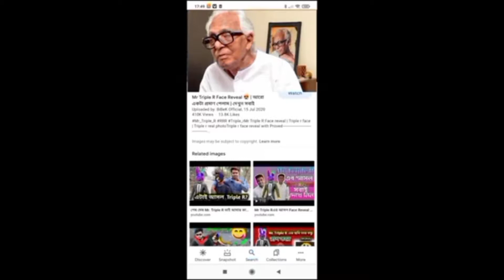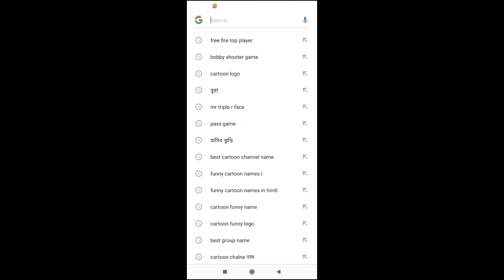FREE FIRE IN 2060 YEAR😲time travel part:- 2.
.free fire new fany gameplay.

আসসালামু আলাইকুম।
সবাই কেমন আছেন আসাকরি ভালো আছেন। আমি ও আপনাদের ধোয়ায় আল্লাহর রহমতে ভালো আছি। আমার একটা আনুরুদ আপনরা ৫ ওয়াক্ত নামাজ আদায় কয়রেন ও আমার পাশে থায়কেন। আজেকর ভিডিও টি কেমন লেগেছে  কমেন্ট জানিয়েন ।

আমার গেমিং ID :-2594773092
‌গিল্ডের আইডি :-COBRASQUAD★★
 তোমাদের সবাইকে অনেক অনেক
ধন্যবাদ এই ভিডিওটি দেখার জন্য

Garena Free Fire is a battle royale game, developed by 111 Dots Studio and published by Garena for Android and iOS. It became the most downloaded mobile game globally in 2021. Due to its popularity, the game received the award for the "Best Popular Vote Game"

GAME HOUSE
GAMEHOUSE 10909